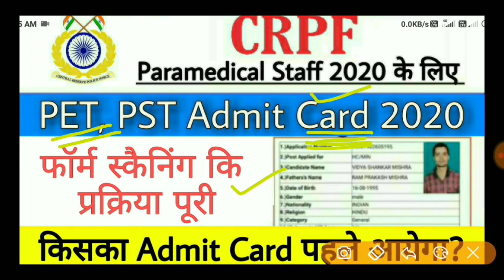CRPF Admit Card 2020 | CRPF Admit Card kab aayega